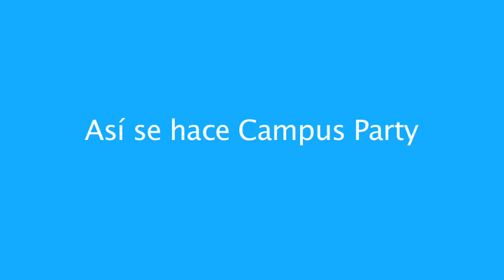CPES09 - Así se hace Campus Party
Making off de los preparativos de la Campus Party Valencia 2009